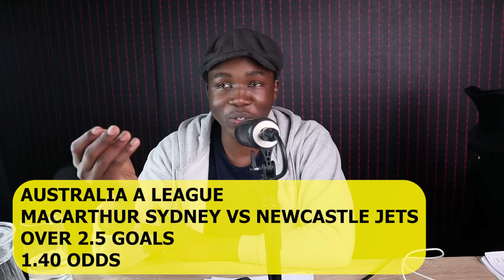FOOTBALL PREDICTIONS TODAY 05/01/2024 SOCCER PREDICTIONS TODAY | BETTING TIPS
Welcome to this video sports bettors. In this video we are going to get the betting predictions for 05/01/2024. Sit down and enjoy these soccer predictions today & betting-tips, by Masked Bettor Betting Tips YouTube Family.

Video content:
✅ 2 odds for today
✅ Corner betting tips today